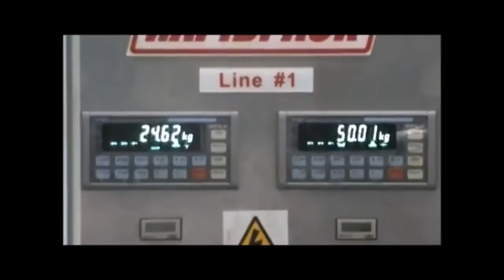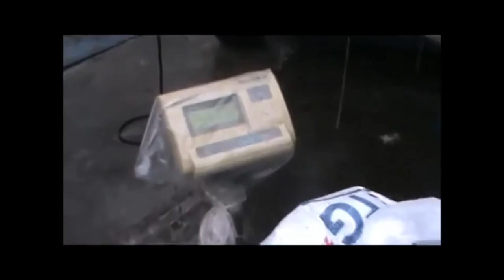Rapidpack Bagging Machine Operation at Mombasa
Rapidpack is world’s leading manufacturer of Mobile Bagging Machine Systems. Please see our Bagging Machine working at Mombasa Port.